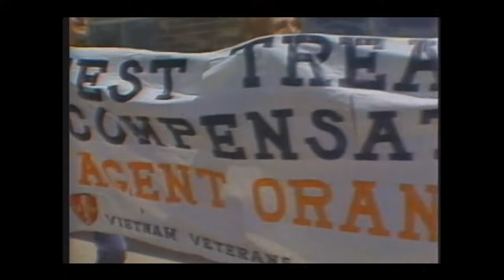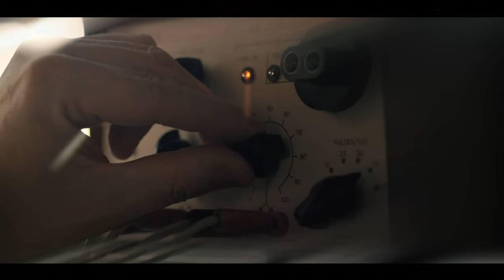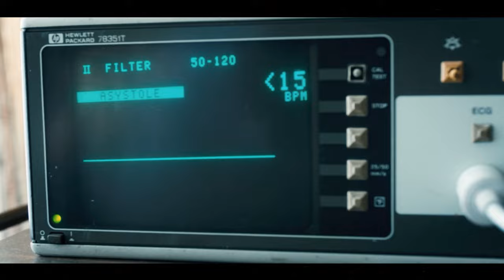Jim Hopper | Full Story (S1 - S4) | Stranger Things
"Feelings. The truth is for so long I'd forgotten what those were. I've been stuck in that place, in a cave you might say. A deep, dark cave.
    - James 'Jim' Hopper

After Season 4 I decided to make a music video celebrating the (almost) finale of Hopper's story!  I was late to the party watching Stranger Things and as soon as I saw Jim Hopper's character dealing with a parent's worst fear of losing a child, I was hooked.

From watching David Harbour's interviews, he openly talks about method acting, and transforming himself into the character outside of the set to really make his performance authentic. I recall he described filming season 1 as one of the best and yet also the most miserable time of his life, as he isolated himself from the world. He was born to play this role, and how seriously he takes it shows through the screen.

When going through the seasons, these were the three arcs I personally believed he went through. I hope you enjoy it!

(Also Jopper nation, we finally won!)

Notes

Clips of young Hopper were from Harbour's performances in Law and Order.

The photo of young Jim and Joyce together was found online, if you are the original creator let me know!

Software:
Adobe After Effects
Adobe Premiere
Photoshop
Bandicam (Recording)